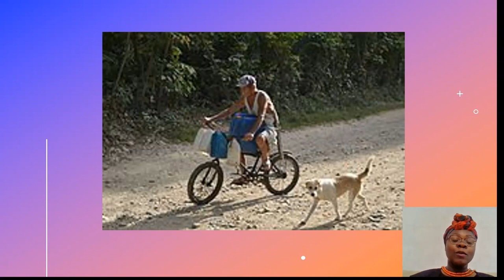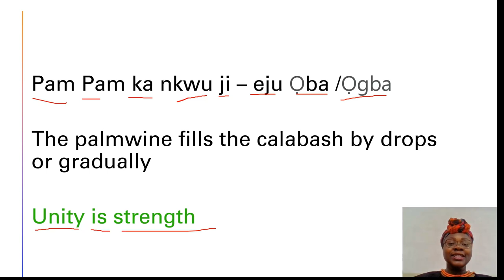Learn Igbo Using Proverbs "NKWU - PALMWINE"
Learn Igbo In a simple and easy way.  Free, short and straight to the point video on Igbo Langauge.
Lessons With Full Visualization.